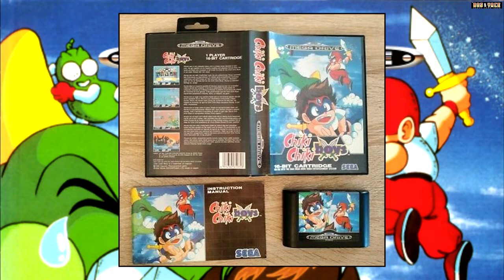The BOS & Yace VideoGame show 187 : Chiki Chiki Boys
Adaptation Megadrive du titre arcade de Capcom également connu sous le nom Mega Twins, Chiki Chiki Boys est une aventure colorée et très jouable qui fera le bonheur des joueurs de tout âge. BOS & Yace reviennent sur ce jeu peu connu mais pas moins excellent.